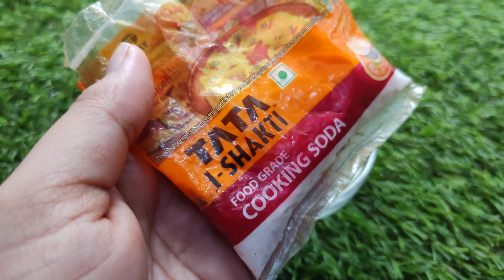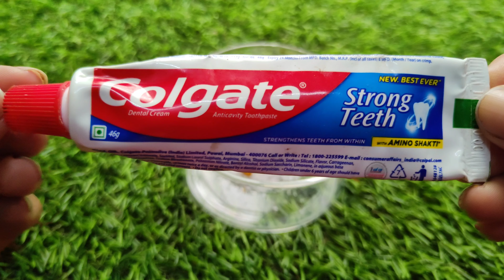100% গ্যারান্টি : একবারে সমস্ত ব্লাকহেডস ও হোয়াইটহেডস উঠে যাবে/Blackhead/Beauty Highlighting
Hey Everyone..
Today I am sharing with u100% গ্যারান্টি : একবারে সমস্ত ব্লাকহেডস ও হোয়াইটহেডস উঠে যাবে /Blackhead remove/Beauty Highlighting